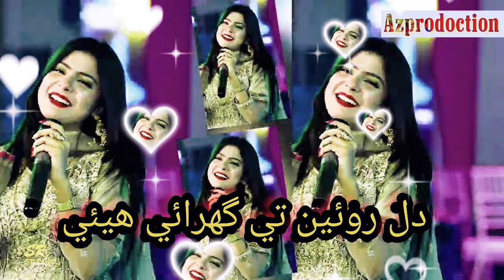Dil Roan Te Heraye Huye - Faiza Ali - New Album - 2022 - HD1080p Sindhi song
Dil Roan Te Heraye Huye - Faiza Ali - New Album - 2022 - HD1080p Sindhi song#azproduction #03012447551#